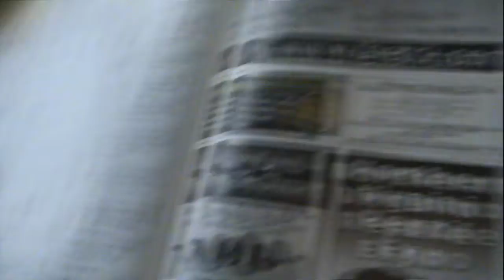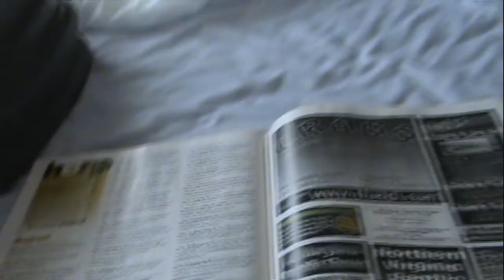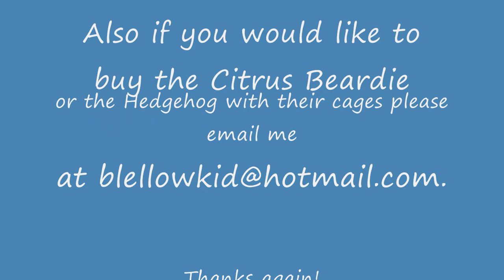End of August update P3